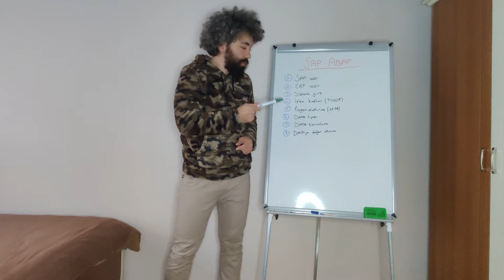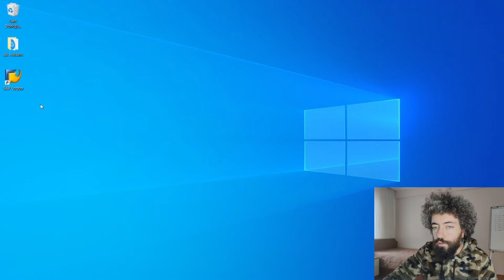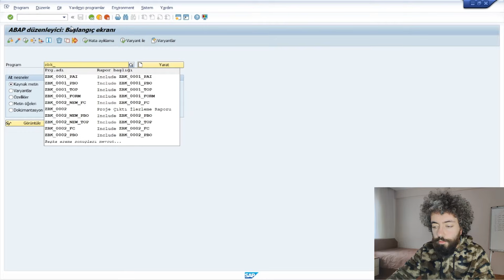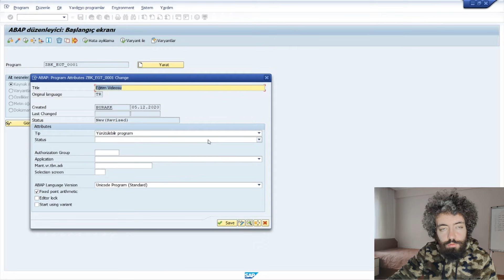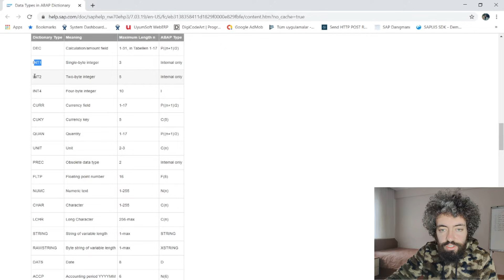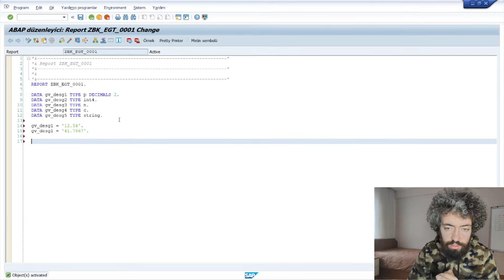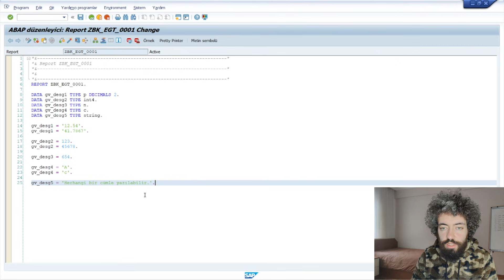SAP ABAP Eğitimi 1 - Temel Giriş ve Veri Türleri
Merhabalar, SAP ABAP eğitiminin ilk videosunda neler anlattım;

0:00 ► Video başlıkları
0:42 ► SAP nedir
0:53 ► ERP nedir
1:05 ► Sisteme Giriş
1:55 ► İşlem kodları (TCODE)
2:13 ► Program oluşturma (SE38)
3:40 ► Veri (DATA) tipleri
4:10 ► Veri (DATA) tanımlama
6:30 ► Veriye (DATA) değer atama
8:40 ► Video sonu